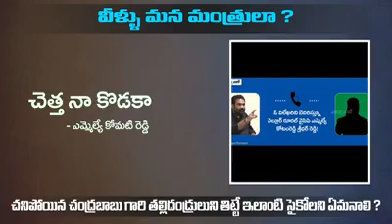Ycp leaders beep language